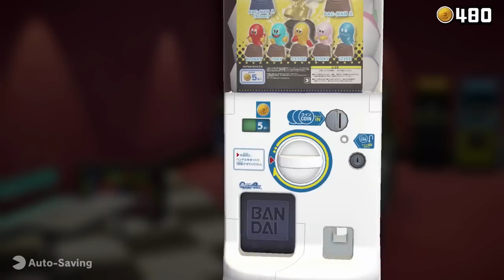Pac-Man Museum+ - 20 Minutes of Gameplay (Switch)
See how we get items for the arcade, play some of the games and check the multitude of missions possible to complete!

0:00 Intro - Arcade
4:24 Pac-Man
7:45 Pac-Man Championship Edition
14:39 Pac-Man 256
16:56 Pac-Man Battle Royale
19:38 Pac-Mania
Video by: Daan
Thumbnail by: Tom